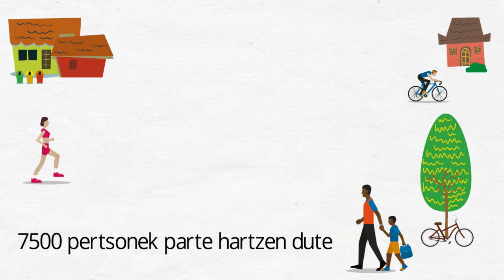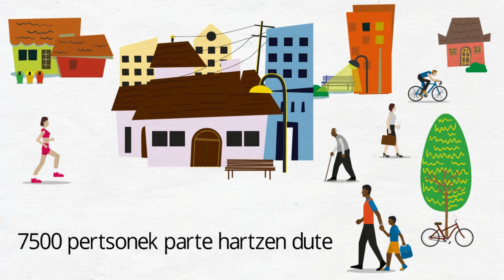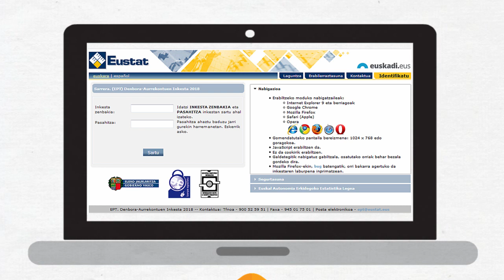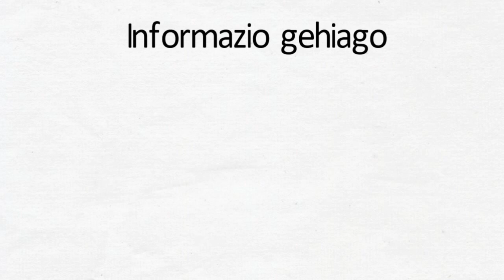Denbora-aurrekontuen inkestaren (DAI) aurkepena inkestatuentzat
TRANSKRIPZIOA

DENBORA-AURREKONTUEN INKESTA 2018 – (DAI)

EUSTAT
Eustat - Euskal Autonomia Erkidegoko erakundea da. Estatistika-informazio ofizial kalitatekoa, objektiboa eta erkatua garatu, ekoiztu eta zabaltzen du, euskal gizarteari eta ekonomiari buruz agintzen zaion gai ororen gainean.

ZERTARAKO DA INKESTA?
Zertarako da Denbora Aurrekontuen Inkesta? EAEn bizi den jendeak zer-nolako ohiturak eta jokamoldeak dituen jakiteko informazioa biltzeko, egunero-egunero jarduera bakoitzean zenbat denbora ematen duen ikusiz.

NOLA AUKERATU NAUTE?
Laginketa izeneko estatistika-prozedura bat erabiliz, 7.500 lagun aukeratu ditugu.
EAEn bizi den jende guztiaren ordezko balioko dutenez, oso garrantzitsua da aukeratuta suertatu diren guztiek parte hartzea.

ZERTAZ GALDETUKO DIDATE?
Zer egin behar duzu, aukeratua gertatzen bazara? Egun jakin batean -esango dugu zeinetan- egiten duzun guztia EGUNKARI batean idatzi eta, informazio hori osatzeko, galdera batzuei erantzun.

Jarduera guztiak apuntatuz, baita ez-interesekotzat hartzen dituzunak ere.

Gutxienez 15 jarduera osatuko dira, derrigorrezkoak direlarik: gorputz garbitasuna, elikadura eta loaldia.

Galdera batzuk, etxean bizi zaretenen ezaugarri sozio-demografikoei buruzkoak dira; eta, beste batzuk, aukeratutako pertsona eta egunari buruzkoak.

NOLA ERANTZUN DEZAKET GALDETEGIA?
Erantzuteko, nahi baduzu, aurrez aurreko elkarrizketa bat egingo dizugu, edo telefonoz erantzun, edo Internet bidez, edo telefono mugikorrerako aplikazioa erabiliz.

Internetez erantzutea gomendatzen dugu. Harrigarri erraza. Erabiltzaile-zenbaki bat eta pasahitza bidali dizkizugu. Haiek sartu eta jarraibide soil batzuk bete, eta nahiko.

EMANGO DUDAN INFORMAZIOA ISILPEKOA DA?
Biltzen dugun informazio guztia estatistika-sekretupean egongo da, EAEko Estatistikari buruzko Legeko 19.etik 23.era bitarteko artikuluen arabera.

NON AURKI DITZAKET INKESTAREN EMAITZAK?
Estatistikako emaitzak Eustateko web orrian argitaratuko dira.

ESKERRIK ASKO ZURE PARTE-HARTZEAGATIK